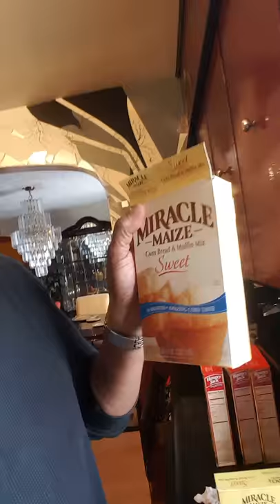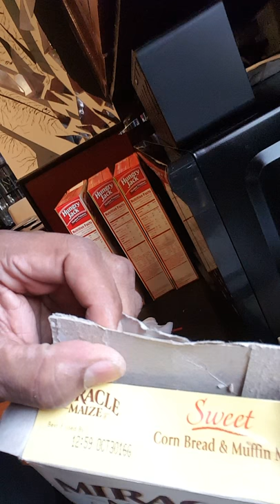Bug / worms found in the Miracle Maize corn bread mix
Contaminated food